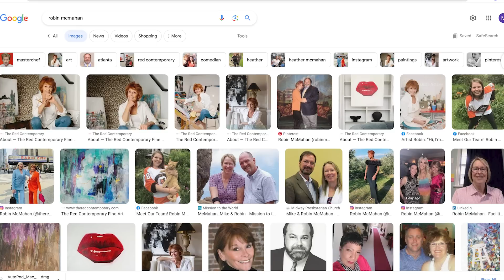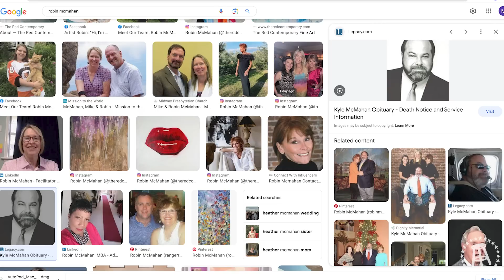Heather McMahan Is Trying To Get Her Mom Laid | Out & About Ep. 185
We've got an incredible interview today, y'all. The fabulous Heather McMahan joins us ahead of her live show at Radio City Music Hall. She and Joey go way back so we get some insight into their friendship and catch up with her about her career and even her mother's dating life. We also talk about her time at Ole Miss and how the Bama Rush documentary is BULLSHIT. We cover so much in this interview, you just have to tune in. Love y'all.

0:00 Intro
9:51 Heather McMahan Interview